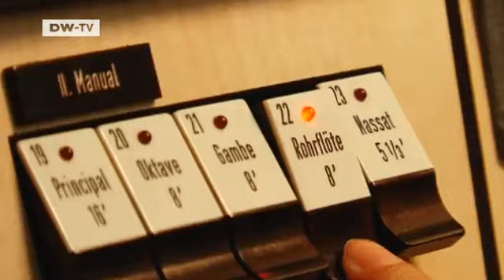Our ... Erfurt | Discover Germany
Wei Lou and Jingjing Mei, two Chinese students, go for a stroll through the narrow streets of medieval Erfurt, visiting the cathedral, the Krämerbrücke and Erfurt's natural museum on the way. There's more in video on demand.